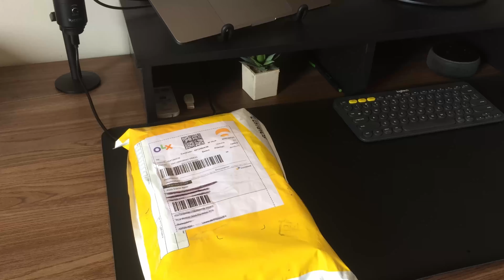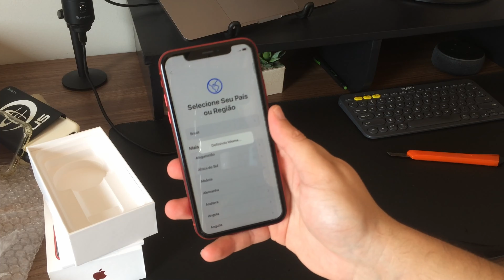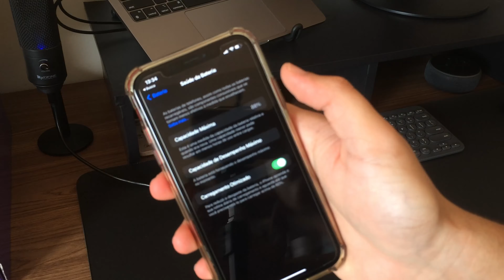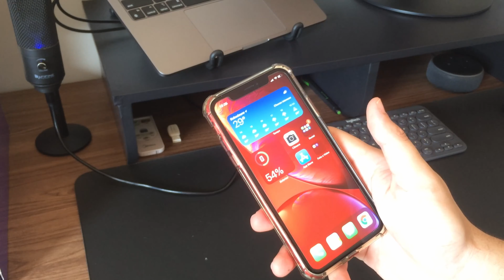VLOG #06 - COMPREI UM IPHONE XR PELA OLX PAY - AINDA VALE A PENA EM 2022?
Links dos produtos dos vídeos:

Bicicleta Ergométrica Kikos F5i
Braço articulado Elg F80N
Cabo magnético
Cadeira Frisokar Addit
Câmera DJI Osmo Action 3
Carregador 140W
Carregador Portátil
Cesta Organizadora
Chaleira Elétrica
Divoom Ditoo-Pro
Divoom Pixoo 64
Divoom Timebox-Evo
Dock 13 in 1
Dockstation Cabletime
Dolce Gusto Mini Me
Echo Pop
Filtro de linha Clamper 5 tomadas
Filtro de linha Clamper 8 tomadas
Fita Led
Fone de ouvido QCY H3
Fone de ouvido QCY HT05
Fone de ouvido QCY T13 ANC
Fone de ouvido Soundpeats Air 4
Gimbal F10 Pro
Hub USB Ugreen 7-in-1
Interface de áudio Fifine
iPhone 11
Kit Tripé Ulanzi
Lâmpada Filamento
LED Ulanzi vl49 RGB
Light Bar Monitor RGB - Quntis
Limpa Telas
Luminária Retrô
MacBook Pro M1 2020
Mesa Kappesberg Munique 190 cm
Microfone Fifine K688
Microfone Maono DGM20
Microfone Wireless Boya VY-V2
Mouse Rapoo M760L
Smartwatch Amazfit Bip U Pro
Smartwatch KOSPET TANK T2
Smartwatch MasX - Oasis X
Suporte Microfone Fifine BM88
Teclado Epomaker EK68
Teclado Keychron K3 v2
Ventilador de Teto
Webcam OBS Tiny 4K